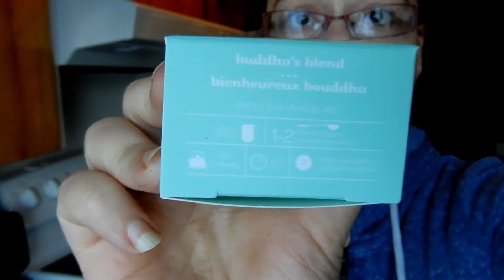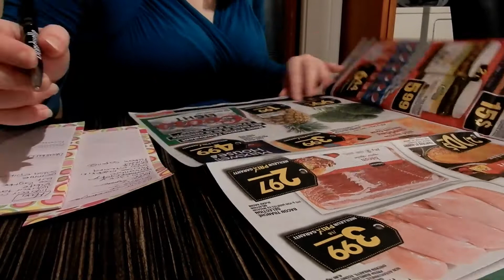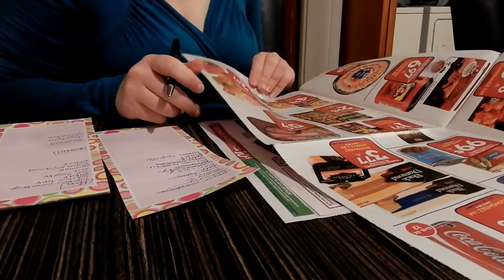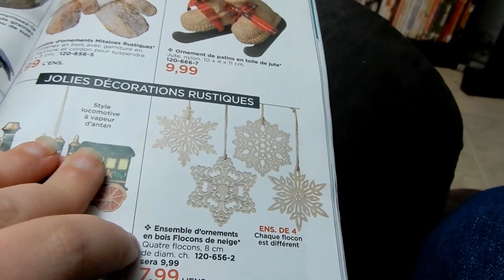Vlogmas 2017 jour 9 Préparation du menu de la semaine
Je fait ma liste d'épicerie avec cous et je vous présente mon menu de cette semaine!!Joyeux vlogmas tout le monde!!

//Musique//
Musique proposée par La Musique Libre

Camera utilisé: Nikon Coolpix A900
Programme de montage: Filmora
Pinterest: Vicky April St Pierre